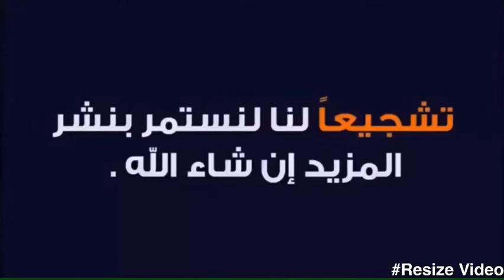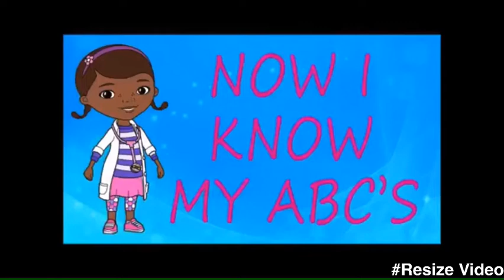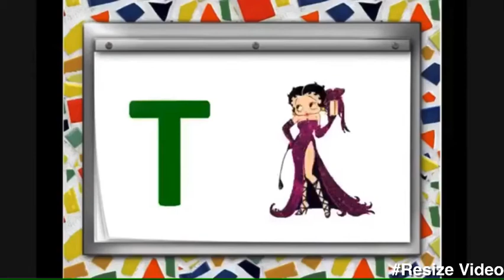أفضل طريقة لتعليم طفلك الحروف بالإنجليزية